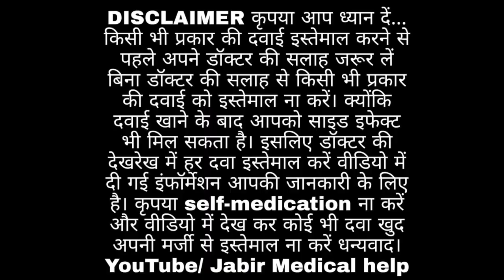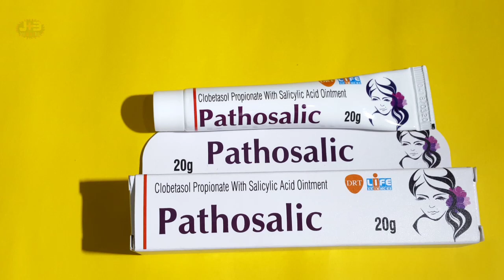Pathosalic ointment full review hindi चेहरे के दाग धब्बे ठीक करने के लिए।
1.medicine  name
Pathosalic ointment

2.Composition
Clobetasole Propienete ointment
3. Company name
Drt life
4.Use for skin
5.Price rs. 128
6.Dosage: As directed by the physician.
7.Side effects
Comon

8.Product quality
Normal quality

9. Ethical or Generic
Generic

10.कमजोरी को दूर करने के लिए इंजेक्शन।

 NOTE-यह इंफॉर्मेशन आपकी जानकारी के लिए है कृपया self-medication ना करें।